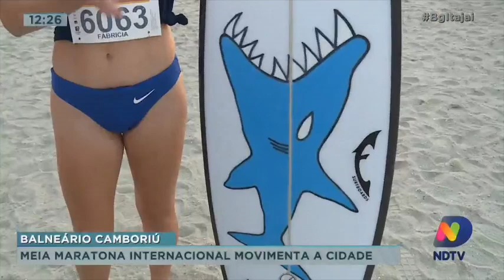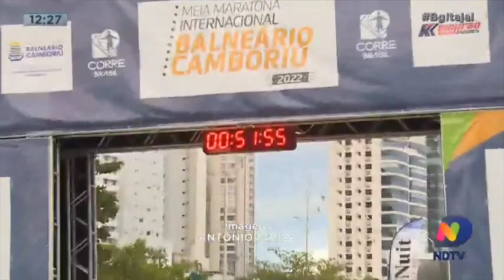Meia Maratona Internacional movimenta Balneário Camboriú